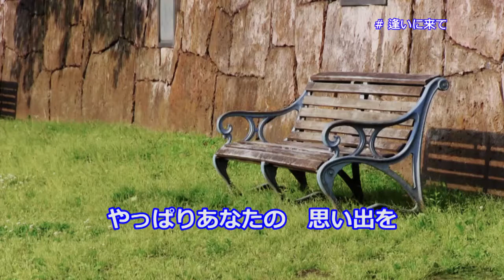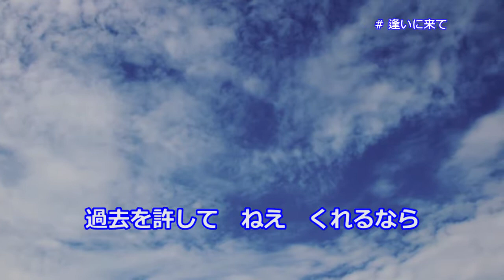【カラオケ】逢いに来て / 大月 みやこ【オフボーカル メロディ有り karaoke】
逢いに来て / 大月 みやこ
作詞：石本　美由起
作曲：伊藤　雪彦